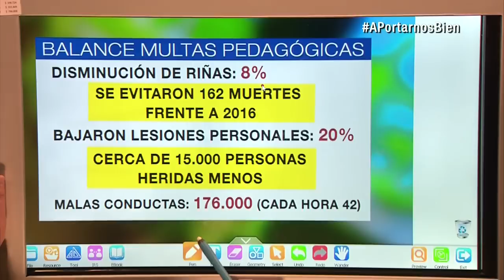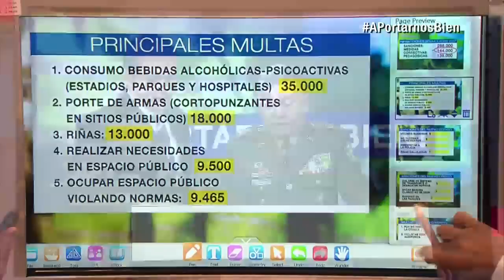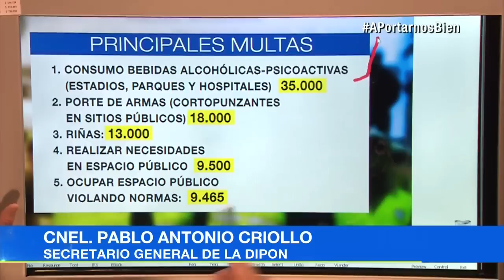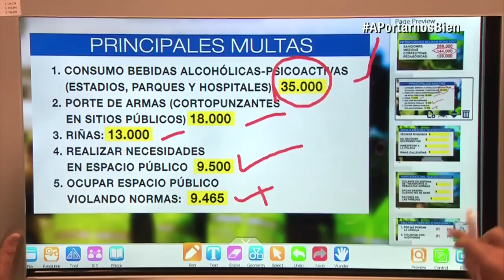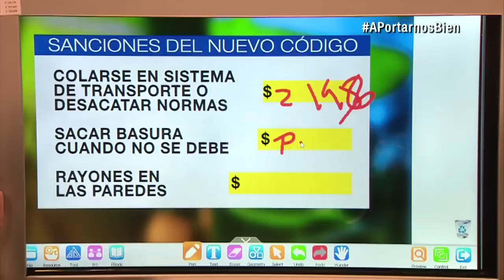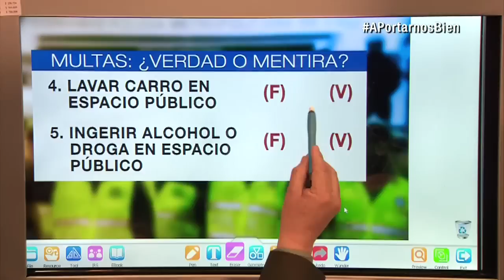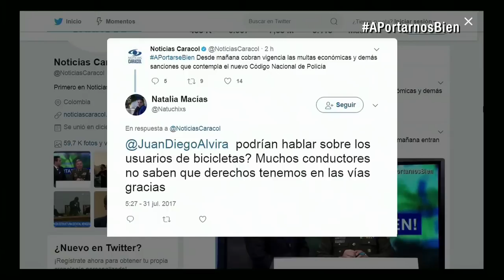APortarnosBien: desde este 1 de agosto lo multan si infringe el Código de Policía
Es falso que lo sancionen por no llevar la cédula, pero es verdad que puede pagar hasta $700 mil por botar un papel en la calle. Resuelva esta y otras dudas.

Los comparendos pedagógicos se acabaron y ahora debe portarse bien o preparar su bolsillo cuando cometa una infracción.